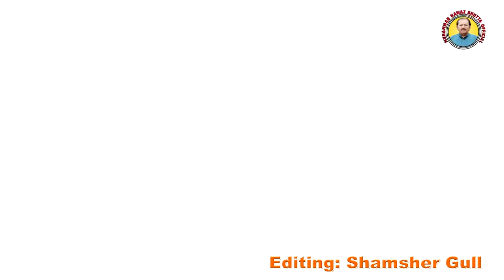Ye Jo Zahr Hy | M Nawaz Bhutta | New Urdu Ghazal | Official Video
Title: Ye Jo Zahr Hy Tery Qurb Ka

Poet: Khalid Nadeem Shani

Vocal and Mix Master : Ghulam Qadir Multan

DOP: Shamsher Gull

Camera Work: Alam Sher

Editing: Shamsher Gull

LABEL:   Muhammad Nawaz Bhutta Official.

Location : Head Taunsa Barrage district Kot Addu

Muhammad Nawaz Bhutta मुहम्मद नवाज भुट्टा |Official Video | Latest Urdu Ghazal 2023

Watch NOW Urdu Ghazal

Special Thanks: Danial Mustafa Gopang | Faisal Nawaz Bhutta | Tahir Nawaz Bhutta

Digital Partner: WE Records

Dress design: Muhammad  Nawaz Bhutta Official Team

Set  ( Ye Jo Zahr Hy)

                                      MOBILINK

          Type Get  space  (  awaiting         ) and send to 230

                                      TELENOR

               Type ST (     awaiting     )  and send to 230

                                         ZONG

                Type (awaiting)  and send to 230

                                       UFONE

          Type Get  space  (awaiting)  and send it to 666."

Official Music Video ( Ye Jo Zahr Hy ), The Latest Urdu Ghazal/Song 2023 by Singer Muhammad Nawaz Bhutta Official.

• All Rights of Artwork, Logo, Audio, Video, Sale and distribution are reserved by Muhammad Nawaz Bhutta Official.